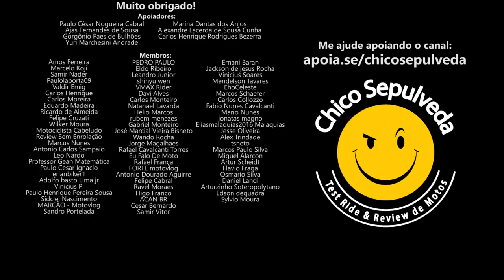Yamaha Lander 250 ABS com BAIXA QUALIDADE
Black Boots
Calçados com estilo, conforto e segurança